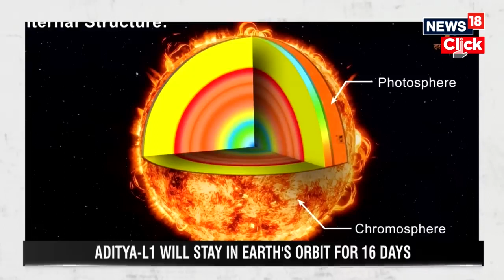Aditya L1 Mission Launch | Aditya L1 Successfully Completes First Orbit Raising Exercise | ISRO News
Aditya L1, Indian Space Research Organisation’s ambitious spacecraft, on Sunday, inched a step closer to completion of its maiden Solar expedition by successfully completing its first orbit-raising exercise. The launch of Aditya-L1 by PSLV-C57 launch vehicle was successfully accomplished by ISRO on Saturday.